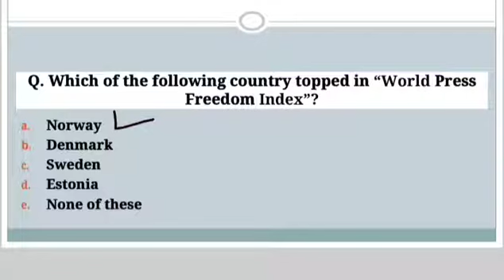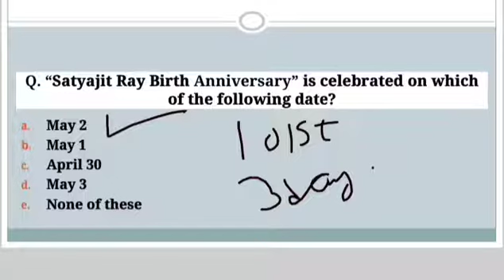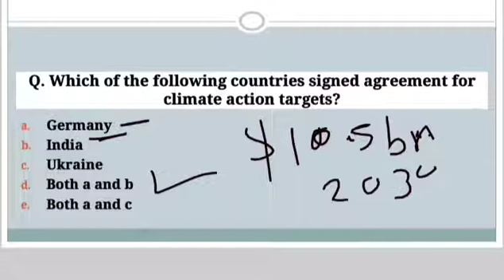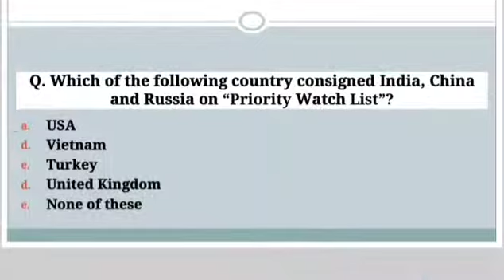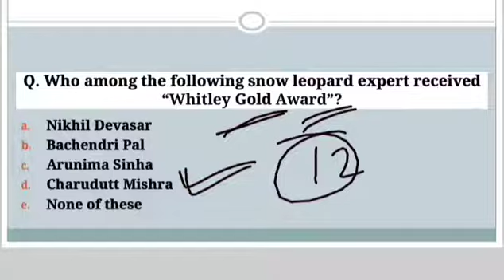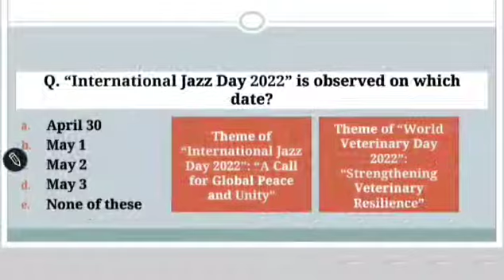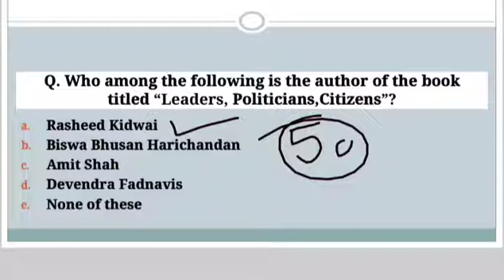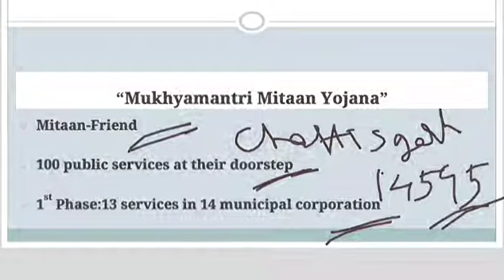Daily Current Affairs I 3RD & 4TH MAY 2022 I For IBPS,SBI,RBI,NABARD,SSC CHSL,CGL,MTS & RAILWAY EXAM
Live Webinar for Banking aspirants!

How to Achieve Govt. Bank Jobs in 2022?

Attend the Live Session with VSA Achiever on 8 May 2022 (Sunday) @ 10:30 am.

Learn smart shortcuts & tips to crack all bank exams in 2022.

Entry Fees: 99/- only

Regards,
Team-Vikas Sawants Academy

800 + Objective Questions of Mathematics By Vikas Sir to Buy
1000 + Objective Questions of Reasoning By Vikas Sir to Buy